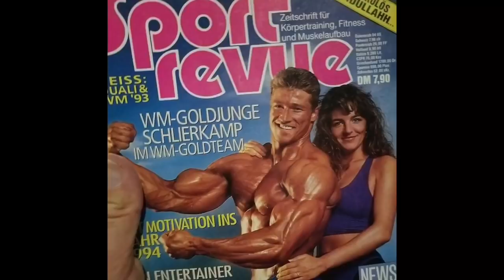GUNTER SCHLIERKAMP : KİBAR DEV